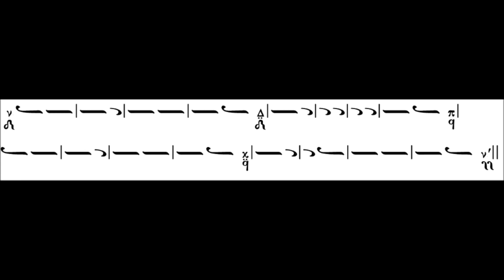Paralaghia - Byzantine music 3